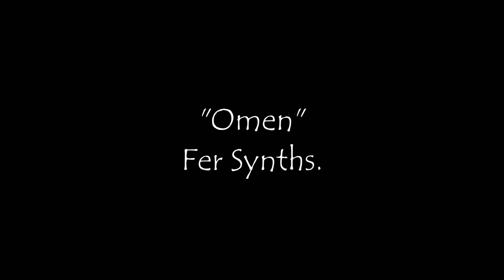Fer Synths "Omen" Instrumental Techno Music.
Electronic, Ambient, Instrumental, Techno Music composed by @FerSynths